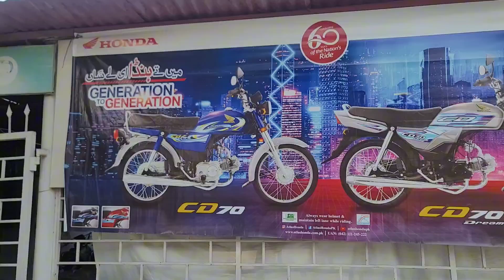Dost Na New Honda 125 2023 Modle Purchase kia